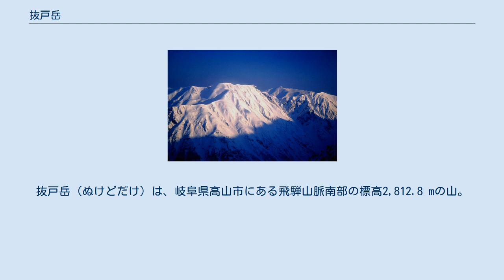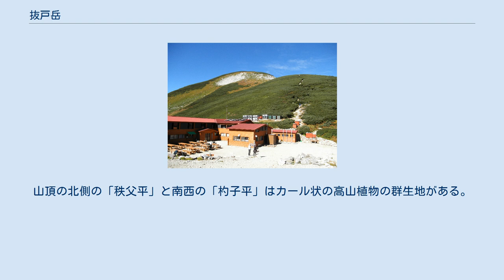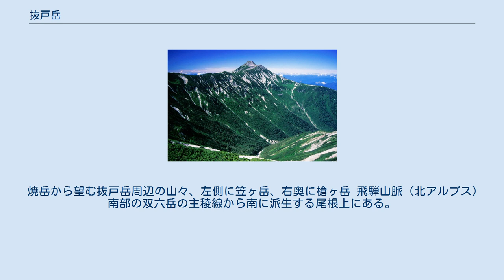抜戸岳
抜戸岳（ぬけどだけ）は、岐阜県高山市にある飛騨山脈南部の標高2,812.8 mの山。
 槍ヶ岳と双六岳を結ぶ主稜線上の樅沢岳から南西方向に笠ヶ岳に続く稜線の途中にあり、中部山岳国立公園内にある。
ぎふ百山の一つである。
山頂の東斜面に大きな崩壊地がありこれが「ぬけ」と呼ばれ、山名の由来となっている。
 笠新道杓子平付近のシナノキンバイとハイマツ 新穂高温泉から笠ヶ岳登頂時に登られることがある（新穂高温泉 - 左俣林道 - 笠新道取付 - 杓子平 - 稜線合流点 - 抜戸岳）。
山頂部は森林限界の高山帯のハイマツが点在する岩場で見晴らしが良く、北北西に黒部五郎岳、東側に槍ヶ岳から穂高岳へと連なる山並み、南西に笠ヶ岳などを望むことができる。
杓子平からのルートは以前はカール状の谷部をトラバースするルートであったが、近年抜戸岳寄りの尾根のルートに変更された。
主稜線の西側を登山道が巻き、分岐点から山頂の三等三角点（点名が「奥笠ケ岳」）へ至る枝道がある。
笠ヶ岳から双六岳方面への縦走時にも登られることがある。
またわさび平小屋を過ぎ、小池新道を鏡平山荘を経て登り詰めた弓折乗越から弓折岳に登り、稜線を笠ヶ岳に進み登頂することもできる。
山頂の北側の「秩父平」と南西の「杓子平」はカール状の高山植物の群生地がある。
 周辺には複数の山小屋があり、登山シーズン中に営業されている。
 焼岳から望む抜戸岳周辺の山々、左側に笠ヶ岳、右奥に槍ヶ岳 飛騨山脈（北アルプス）南部の双六岳の主稜線から南に派生する尾根上にある。
北側には大ノマ岳と弓折岳、南西には笠ヶ岳がありその中間付近に「抜戸岳」がある。
北西及び南西に延びる尾根もある。
北側800 mには「秩父岩」と呼ばれる岩場がある。
 以下の源流となる河川は高原川水系で日本海へ流れる。